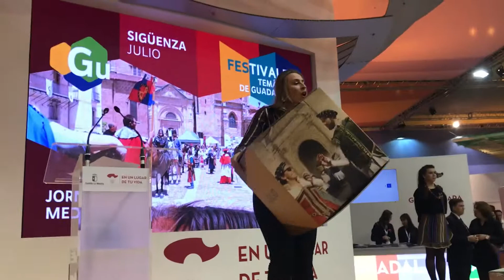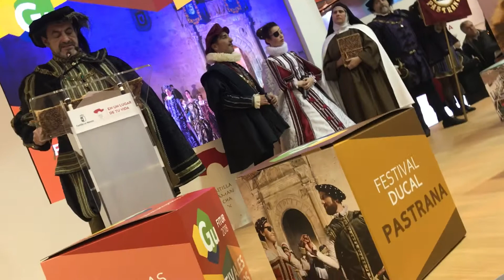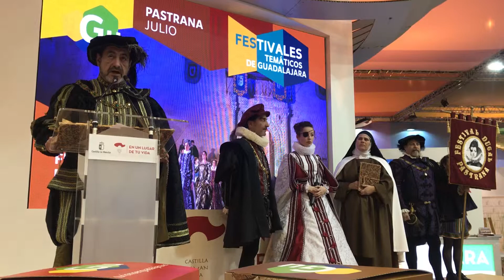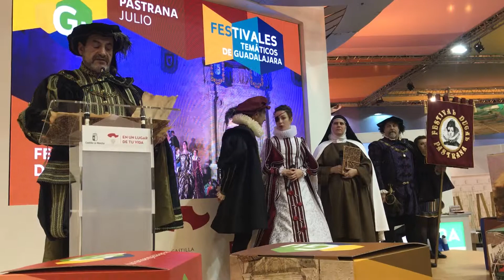Presentación del Festival Ducal en FITUR 18